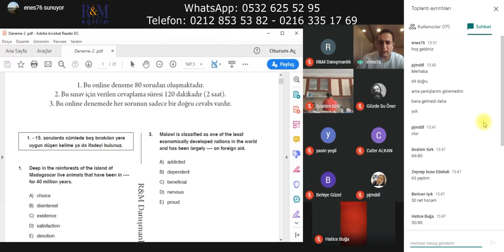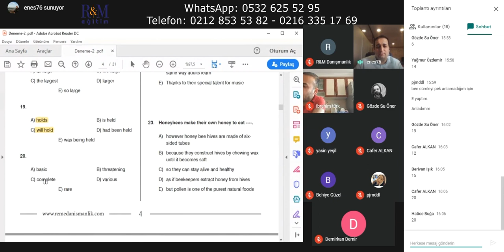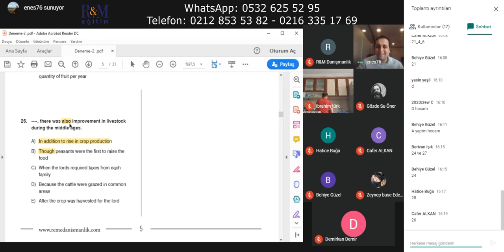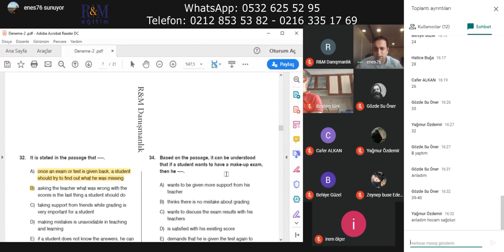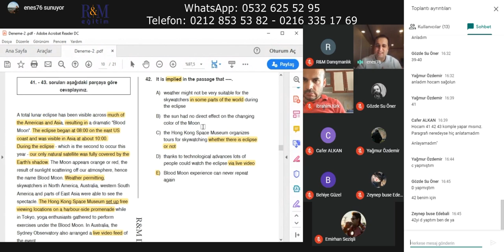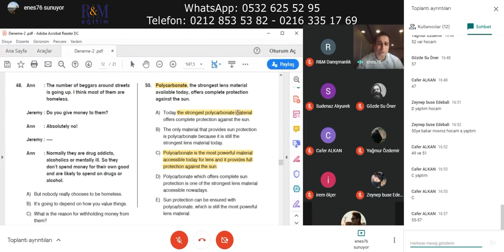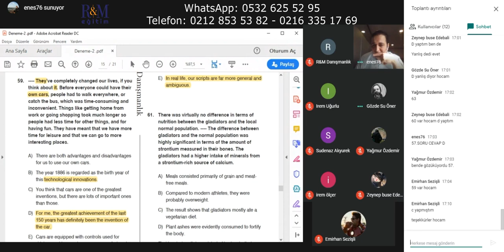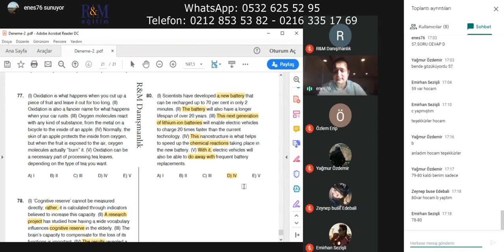06 Haziran 2020 YDT Deneme Çözümleri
R&M Eğitim olarak Yabancı Dil Testi sınavına girecek veya sınava hazırlanmaya başlayacak öğrencilerimize gerçek sınav formatında hazırladığımız deneme sınavı ile dil seviyelerini belirlemelerine destek oluyoruz...

06 Haziran tarihinde gerçekleştirdiğimiz online deneme sınavı sorularını Yabancı Dil Koçu Dr. Ahmet ÖZKAN tarafından çözümünü sizlerle paylaşıyoruz. Yabancı Dil Hazırlıkla ilgili merak ettiğiniz her türlü konuda danışmanlık ve destek almak için bize ulaşın.